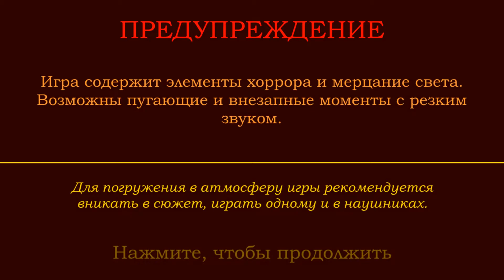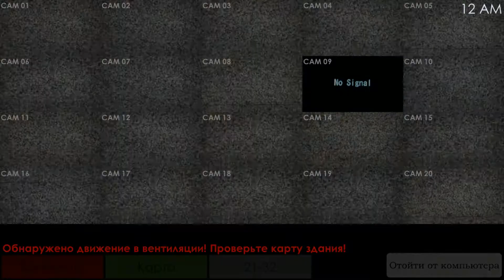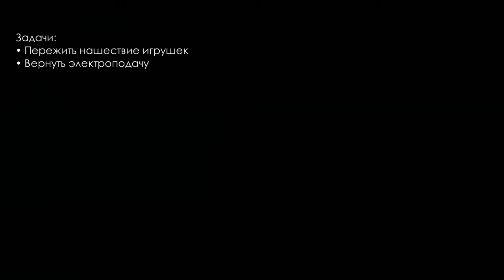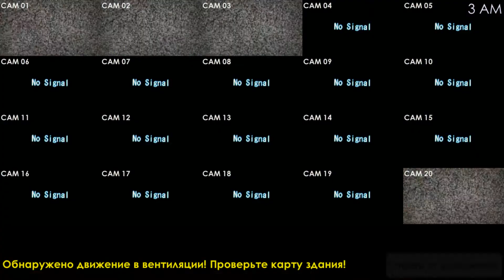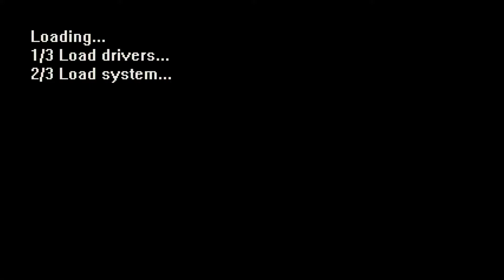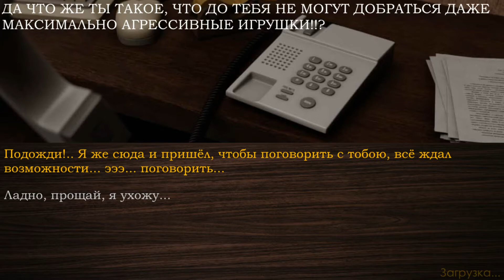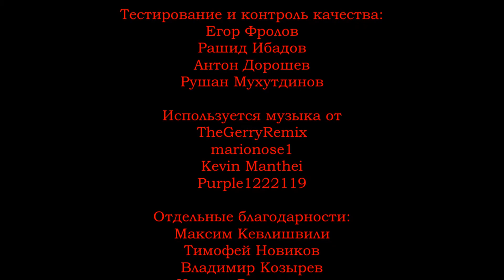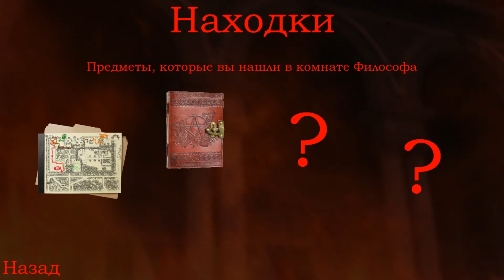Воскресенье пройдено! | Пять Ночей с Фрогги 2 [#3]